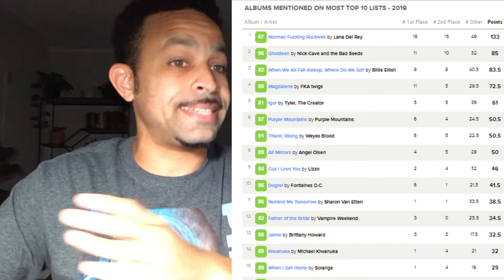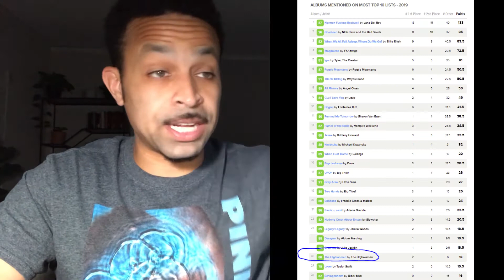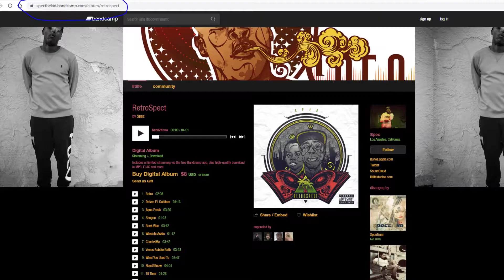Grammy Preview - Producer of the Year (Jack Antonoff, Flying Lotus, Dave Cobb, Dan Auerbach, Watt)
We are getting into the Producer of the Year category here, while previewing the 63rd Annual Grammy Awards.

The nominees for this award are Jack Antonoff (Taylor Swift, The Chicks, Lana Del Rey), Dan Auerbach (Marcus King, Easy Eye Records), Dave Cobb (Jason Isbell, John Prine, Dawes, Chris Stapleton), Flying Lotus (Thundercat), and Andrew Watt (Ozzy Osbourne, Miley Cyrus).

We breakdown the nominees as well as the history of the Grammys and of this Producer of the Year category.